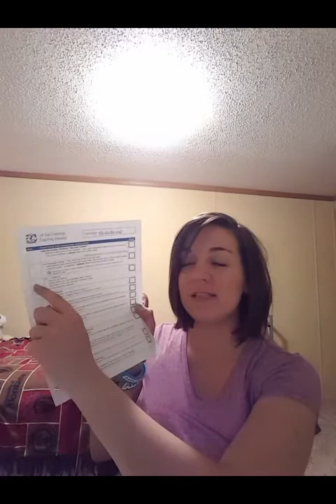1-on-1 Coaching: Week 2- How to Coach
Specifically, how to coach individuals on the 24 Day Challenge and stay organized with follow-up.